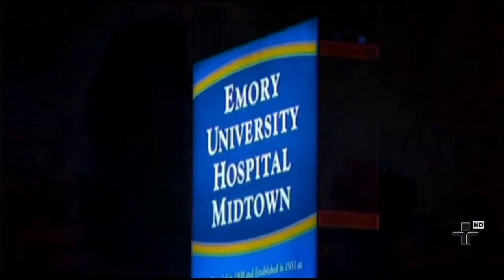Missionária contaminada com o vírus ebola chegou aos EUA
Governo americano garantiu que não ha risco de contaminação